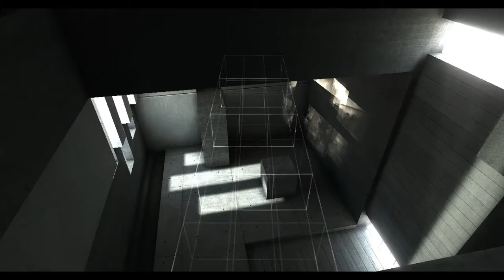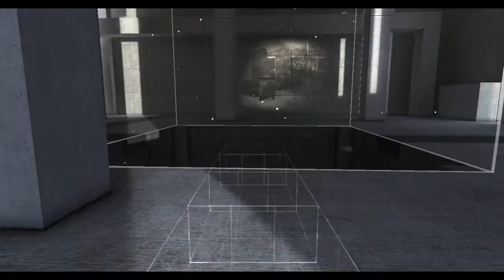Let's Play Assassin's Creed The Lost Archive #003 Das verlorene Archiv (Teil 3) [HD]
Heute gibt es für euch einen neuen Part "Assassin's Creed: The Lost Archive / Das verlorene Archiv" (2012).

Es handelt sich dabei um ein recht umfangreiches DLC zu "Assassin's Creed: Revelation" in dem wir ausnahmsweise einmal nicht Desmond Miles bzw. seinen Vorfahren Ezio Auditore da Firenze spielen, sondern Clay Kaczmarek, auch bekannt als Subjekt 16, welcher die Vorgänger-Testperson von Desmond im Animus war.

Die Handlung findet komplett im Kern des Animus statt, da Clay nur noch dort existiert. Im realen Leben wurde er von Abstergo getötet, wie wir auch schon in "Assassin's Creed: Revelations" erfahren haben.

Das Gameplay kommt dem von "Desmonds Reise" fast gleich wurde und nur um Details erweitert, wie z.B. eine Sprungplattform.

Ich hoffe, dass euch dieses Spiel gefällt. Konstruktive Kritik könnt ihr mir gerne in die Kommentare schreiben.

Publisher: Ubisoft